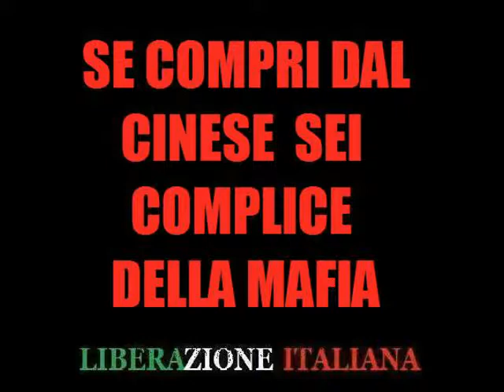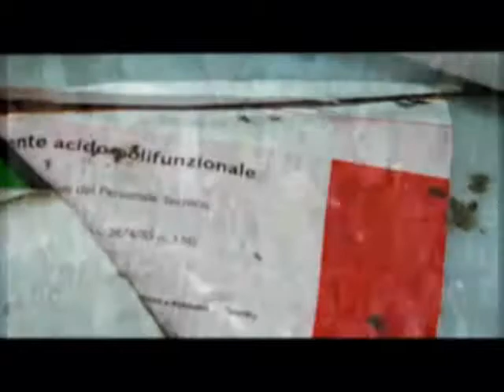IL SILENZIO DEGLI INNOCENTI ITALIANI Cap.1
E' un silenzio degli innocenti quello che sta accadendo in Italia. La disinformazione, la censura contribuiscono volutamente nel voler tacere su questi argomenti. Le complicità con il governo sono moltissime e gli interessi che gravitano attorno al commercio cinese nel nostro paese sono altissimi. Gli italiani non sanno nulla di tutto ciò, da un sondaggio effettuato tra le persone è risultato che solo uno scarso 10% è a conoscenza dell'illecito cinese in Italia. Gli altri semplicemente sono disinteressati al problema o non hanno mai ricevuto notizie atte ad informarli. La massa preferisce destreggiarsi in discorsi di politica che non porteranno mai a nulla colpevolizzando questo o quello schieramento politico per il proprio disagio. La realtà invece va ben oltre la politica, una politica di facciata che attira quotidianamente la vostra attenzione verso altri problemi solitamente di interesse minore.

Le problematiche gravi, o meglio gravissime invece non vengono minimamente affrontate e nel contempo si cerca di nasconderle. Ma cosa non sapete effettivamente..?  Per esempio non sapete che gli accordi internazionali tra il nostro governo e la Cina vi stanno uccidendo giorno dopo giorno. Non sapete che hanno condannato voi e i vostri figli a maneggiare ogni giorno rifiuti tossici lavorati e che questi rifiuti tossici stanno di riflesso anche uccidendo la vostra economia precludendo la possibilità di ogni futuro per voi e i vostri figli. Il fatto è che l'italia sta diventando un vero e proprio cancro che infetterà tutti i paesi della comunità europea. E' stata scelta di proposito dal Dragone in primis per una questione logistica, per la quantità dei propri porti e scali commerciali e poi anche per la facilità con cui la corruzione trova terreno fertile tra le figure del governo italiano e le varie figure amministrative. E poi non dimenticate che siamo noti per la nostra mafia locale, ben disposta a guadagnare e ad adeguarsi al concetto di globalizzazione in nero.

C'è moto perpetuo di cui nessuno parla, in cui le rotte che muovono cose e persone, da un lembo all'altro del pianeta, non smettono mai di rincorrersi a vicenda. Ci sono rotte legali è vero ma non avete la minima idea di quante ce ne siano di illegali, mischiate e sovrapposte tra loro, alle volte diventano proprio due facce della stessa medaglia, che crescono alla velocità della luce. Questo è uno dei tratti più tipici della "globalizzazione in nero". Quella meno raccontata o meglio taciuta dai media.. Noi abbiamo voluto impegnarci in questo tipo di informazione consci del fatto che non sia di certo un argomento leggero e per tanti versi pericoloso. Negli ultimi due anni siamo venuti a conoscenza di ben 155 inchieste internazionali che hanno interessato l'Italia per traffici illeciti di rifiuti, merci contraffatte, prodotti agroalimentari. Stiamo parlando di quasi un'inchiesta ogni 4 giorni. Stiamo parlando di un totale di 297 persone denunciate e arrestate, 35 aziende sequestrate e un valore complessivo finito nelle mani degli inquirenti che supera i 560 milioni di euro.

L'argomento è molto complesso ma credeteci, solo in questo modo potrete arrivare a capire a fondo perchè il gruppo di Liberazione italiana è sceso in prima linea nella lotta contro la comunità cinese. Abbiamo deciso di suddividerlo in vari articoli numerati, in modo da alleggerire la quantità del contenuto e suddividerla nei giorni a venire. Giorno per giorno apprenderete informazioni e giorno dopo giorno scoprirete quanto marcio c'è sotto. Quanta complicità, quanta corruzione a livello nazionale. Apprenderete anche quanta disinformazione c'è tra la gente, quella gente che è innocente in merito a quanto gli stia accadendo ogni giorno perchè non sa.. Non sa nulla.. Non sa la verità..

Noi ci proveremo in questi giorni a fornirvi il materiale necessario allegando testi e video, sperando che nessuno blocchi anche questo sito, come del resto hanno già fatto con altre pagine di nostre proprietà su Facebook. Se questo sito dovesse sparire, almeno sapete il perchè..

Iniziamo quindi con un video, iniziamo dal 2009, quando un'inchiesta della magistratura iniziò a portare alla luce uno dei più grandi problemi della storia italiana. La collusione tra il crimine organizzato locale e la mafia cinese.

Raffaele Molinari